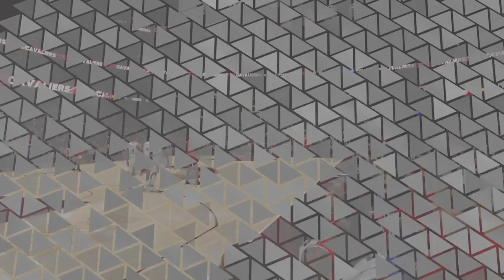Courting Calloway (Day 24) - NBA 2K23 Gameplay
This "Courting Calloway" quest is part of the Fashion District achievement that I get after going through all the directed cutscenes throughout the game.  Hopefully, the commentators will recognize my contributions to the basketball community as fashion is my thing.

WhatiFRacing
RealRadman